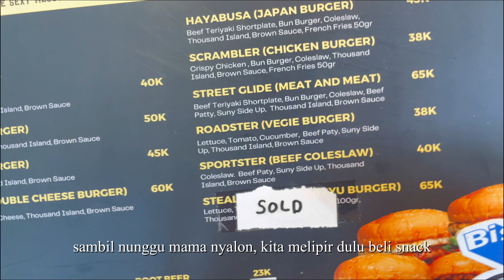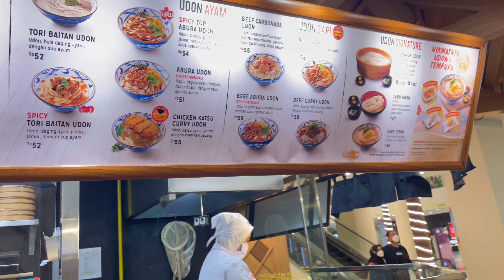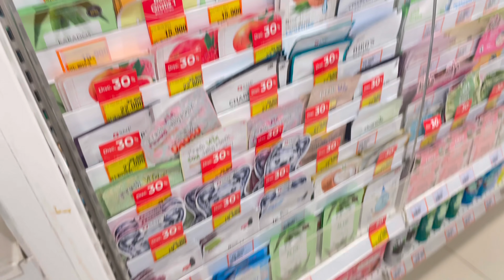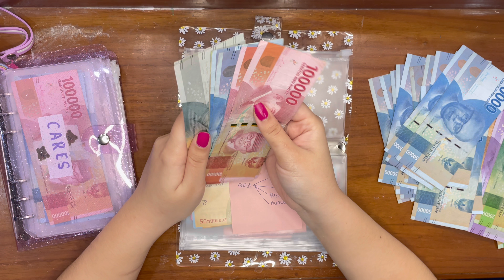Before 25 Ep 7: Life as A Freelancer & Youtube! 📹 | Cincinti Vlog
HAI BESTIEEEE! So happy bisa bikin konten before 25 eps 7 iniiii. Dannnn inilah kehidupanku selagi aku menjadi freelance dan youtuber. yap, aku melakukan banyak hal, jalan-jalan, dan siapin uang buat bikin konten. Senang sekali rasanya masih bisa bikin konten dan tentunya bersyukur karna banyaknya hal baik yang aku terima hingga saat ini. Terimakasih semua karna udah nonton video video aku dan udah support aku huhu (im happy cryin inside) and soo thankful to have u guys! i hope can meet you very soon again and again 🤍. Thank u for supporting me as always, and GBu!🥰

📽: Iphone 12
🖥: Vllo

Subs Count:
929